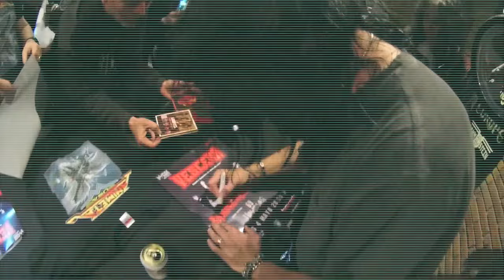Vescera - "In The Night" official video (PURE STEEL RECORDS)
"In The Night" is taken from the album "Beyond The Fight" - release date: April 7th, 2017 @ Pure Steel Records - available @ Pure Steel Shop

The outstanding singer MICHAEL VESCERA signs a worldwide deal with Pure Steel Records, after his solo project, Michael Vescera finally has formed a real band. His new album ´Beyond The Fight´ with the EX-NITEHAWKS musicians Mike Petrone (g), Frank Leone (b) and Fabio Alessandrini (dr) will be released by Pure Steel Records!

So you will get now finest melodic Metal with US-american influences. Of course the production is superbe and supports the heavy melodic songs at its best! If you are into melodic Metal with a really heavy edge it is a must to listen to "Beyond the fight"!

LINE-UP:
Michael Vescera – vocals
Mike Petrone – guitars
Frank Leone – bass
Fabio Alessandrini – drums

VESCERA - "Beyond The Fight" CD @ PURE STEEL SHOP VESCERA - "Beyond The Fight" DL @ PURE STEEL SHOP